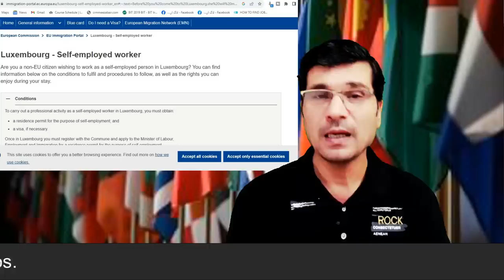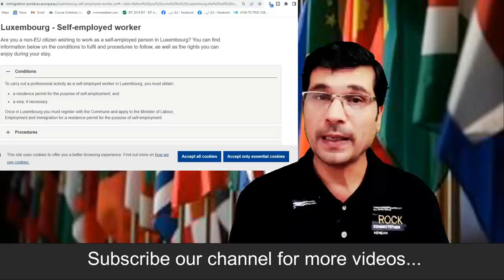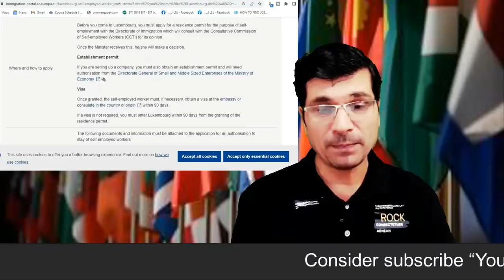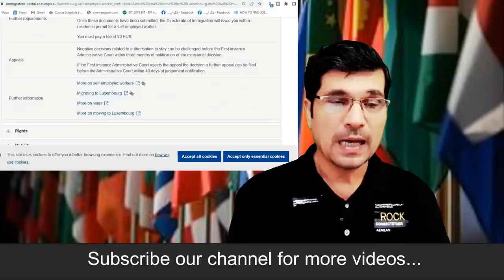Luxembourg High Demand Jobs Available Now with Visa Free 27 Entry I Urdu I Easy Visa